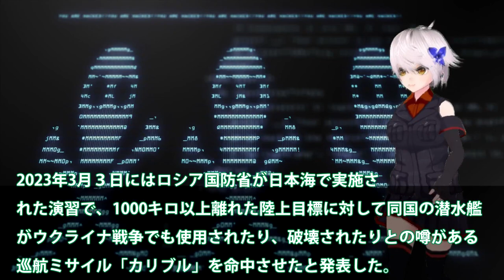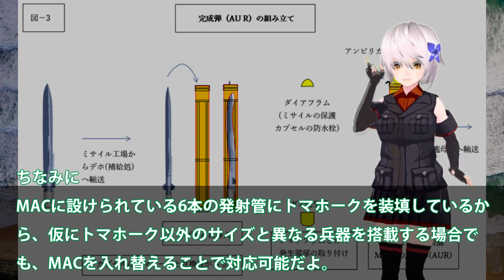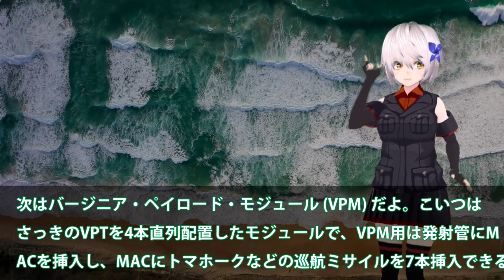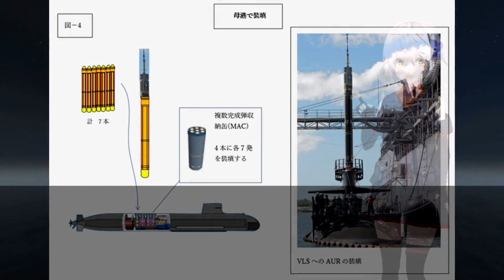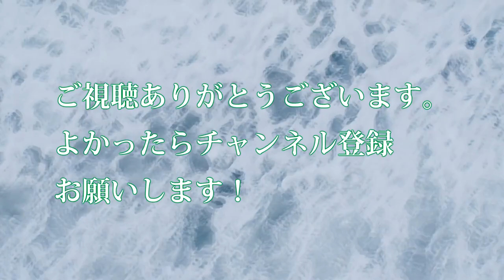海自ミサイル垂直発射試験潜水艦ズバリ推測！潜水艦反射型誘導弾で三菱本気に？12式やトマホーク発射潜航深度９００から・・・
引用・転載「出典：海上自衛隊ホームページ」
引用・転載「出典：航空自衛隊ホームページ」
引用・転載「出典：陸上自衛隊ホームページ」